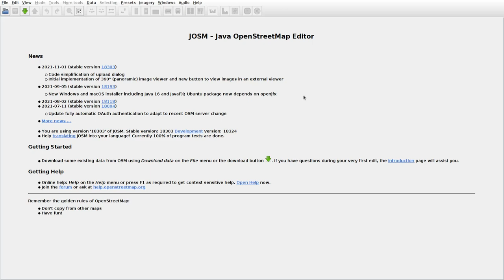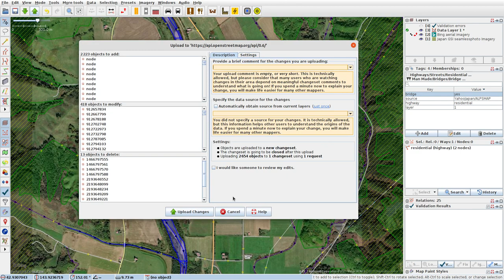JOSMrec0930 2021 11 24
Japan. Hokkaido. Onbetsu. Tracing buildings (mainly) in JOSM for openstreetmap.